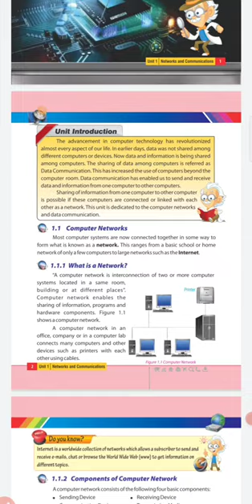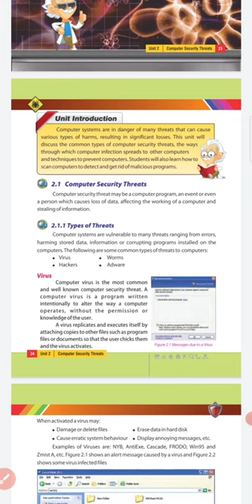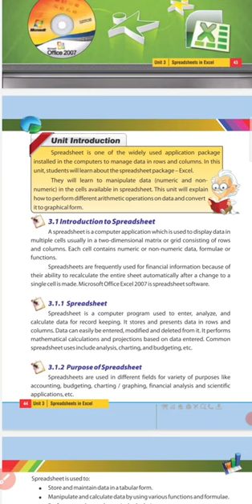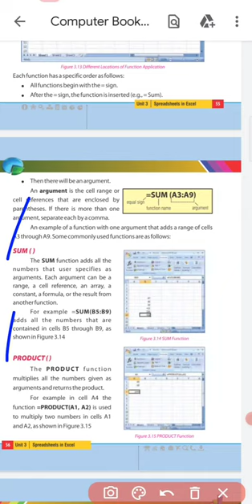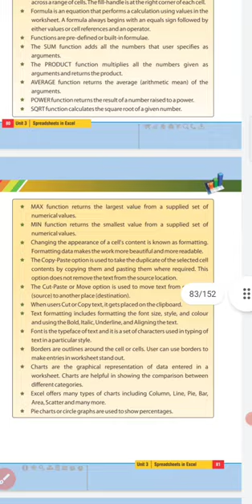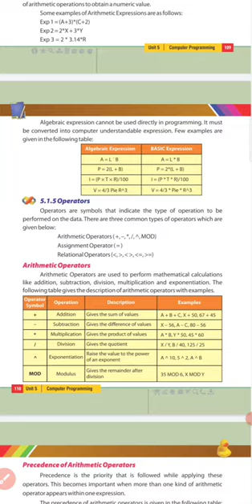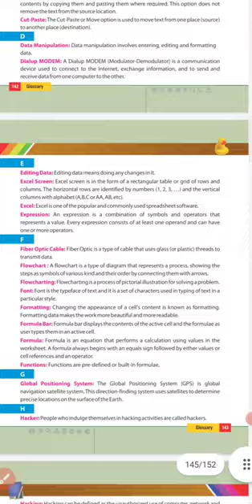quick review computer class 8 Punjab text book for all competitive exam#educatorjobs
quick review computer class 8 for eductor jobs

educator jobs computer class 8 preparation

computer class eight quick review for eductor

educator computer preparation
computer class eight Punjab text book
basic computer mcq for educator jobs
computer mcq for ppsc exam
computer answers and questions for all competitive exam
computer mcq for police jobs
computer mcq for teachers jobs
police jobs computer mcq